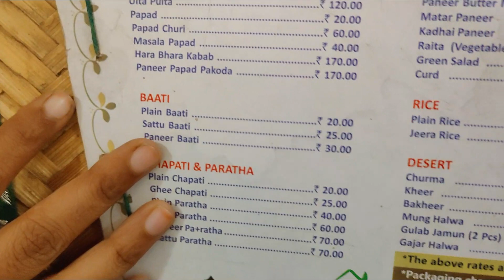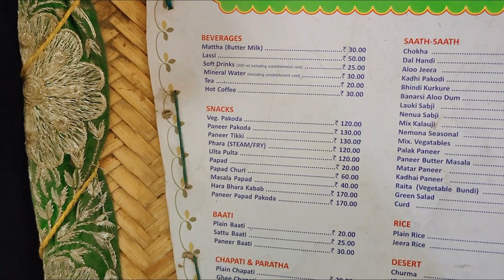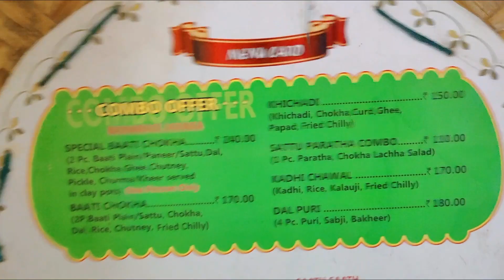BATTI CHOKHA Desi Style Resturent Amazing tasty Dafi Bypass Toll Plaza Varanasi I बाटी चोखा I 2020